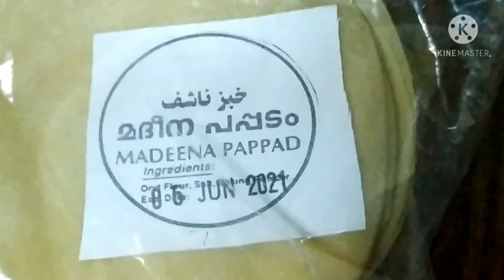Madeena Pappad (Indian Chicharon) Pang Pulotan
Testing lang pang pulotan alak na lang kulang.